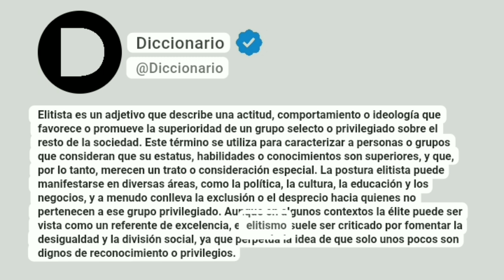Elitista Significado En Español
Elitista es un adjetivo que describe una actitud, comportamiento o ideología que favorece o promueve la superioridad de un grupo selecto o privilegiado sobre el resto de la sociedad. Este término se utiliza para caracterizar a personas o grupos que consideran que su estatus, habilidades o conocimientos son superiores, y que, por lo tanto, merecen un trato o consideración especial. La postura elitista puede manifestarse en diversas áreas, como la política, la cultura, la educación y los negocios, y a menudo conlleva la exclusión o el desprecio hacia quienes no pertenecen a ese grupo privilegiado. Aunque en algunos contextos la élite puede ser vista como un referente de excelencia, el elitismo suele ser criticado por fomentar la desigualdad y la división social, ya que perpetúa la idea de que solo unos pocos son dignos de reconocimiento o privilegios.